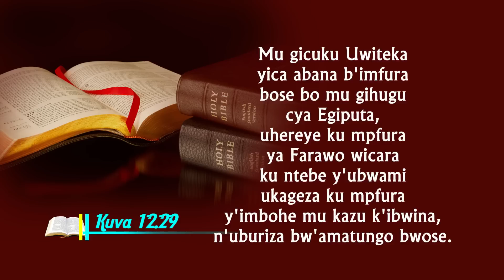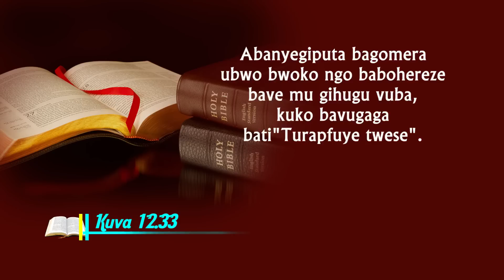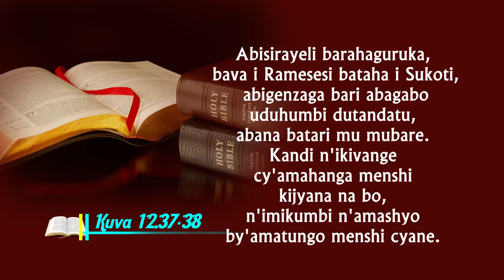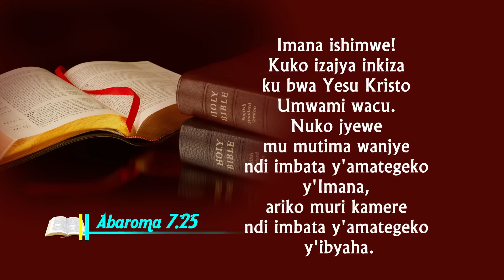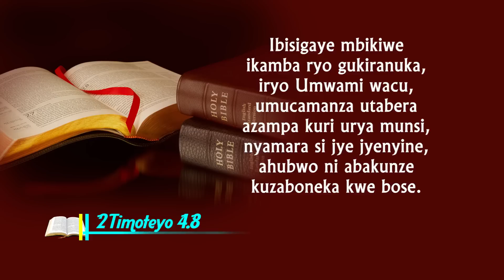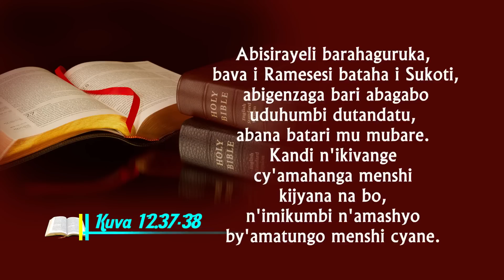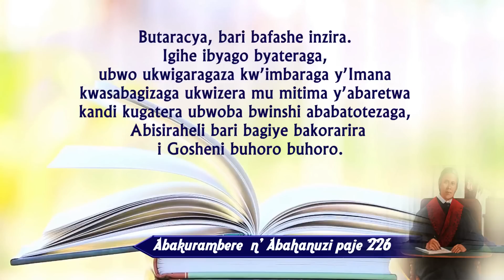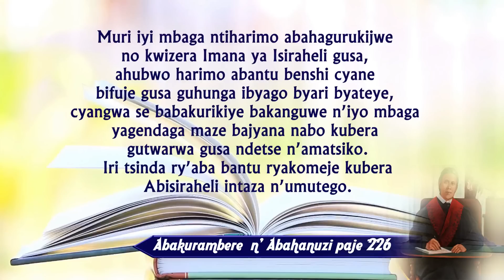Niyonzima Paulin: Impamvu itera umuntu gutangira urugendo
Audio:Niyonzima Paulin: Impamvu itera umuntu gutangira urugendo
Kuba ikivange cyari kumwe n'Abisirayeli kitarariye ku mwana w'intama wa Pasika ngo kinasige amaraso ku nkomanizo z'umuryango, byatumye badasoza urugendo ngo bagere i Kanani. Izingiro ry'urugendo rishingiye ku mpamvu itera umuntu kurutangira.